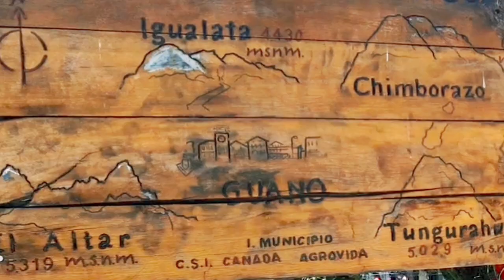GUANO ''PUEBLO MÁGICO🌉''- ECUADOR \ El RupAngo Tv🎥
¨GUANO PUEBLO MAGICO💒¨ LA CAPITAL ARTESANAL DEL ECUADOR 🇪🇨